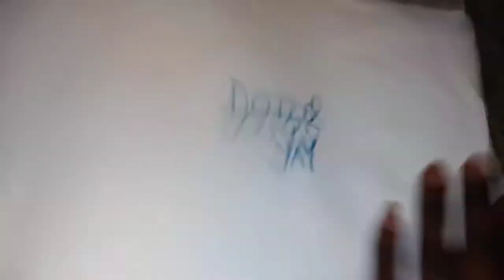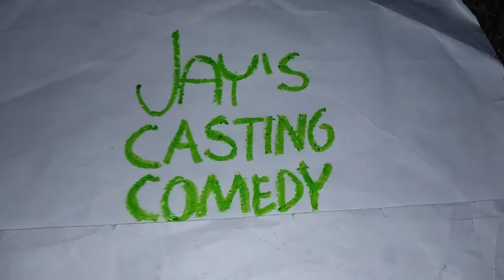Jay's Shorts Doctor Jay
Jay becomes a doctor! to help Puffer.